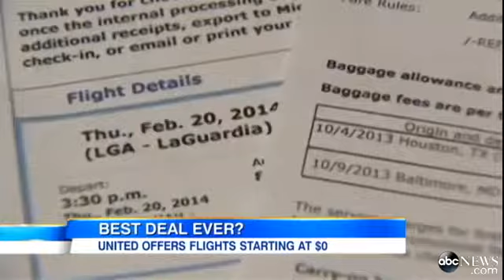United Airlines Glitch Results in $0 Fares